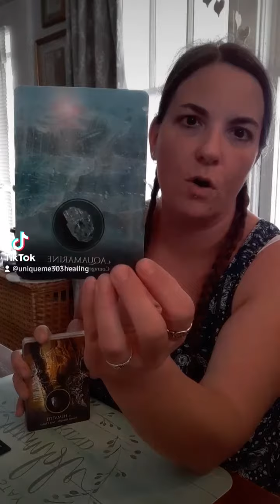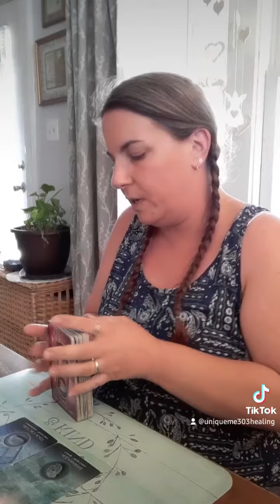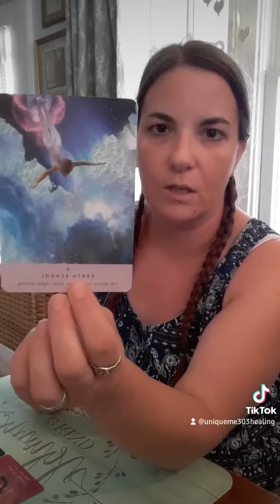Week Ahead Ascension Messages💮Element of Surprise 🙃🤔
Readings are $55.00 USD.  All Healing Services are $111.00 USD. This suggested amount went up due to Guidance from Angels & Higher Self.. I want to keep suggestion low enough so that people can afford it & high enough so that I'm receiving enough in exchange for time & energy I put into preparation & healing, thank you for being understanding.  After I receive your email & donation I will contact you via email & we will then figure out a good time & date for us both. Thank you for being patient & understanding.